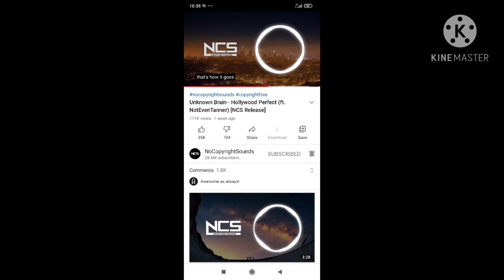M249 1vs4 Clutch | Solo vs Squad | Sanhok Map | PUBG MOBILE INDIA | Shot | Alokit Naman Gamer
This Channel Specially Making For Gamers. You
See in this channel Amazing Pubg Mobile Gameplay , Shots Montage and more. Please Support My YouTube channel Alokit Naman Gamer.❤️

My Device📱   -  POCO F1 128Ram

My Headphone 🎧   -  boat rockerz 510